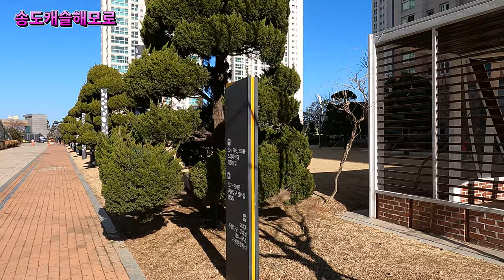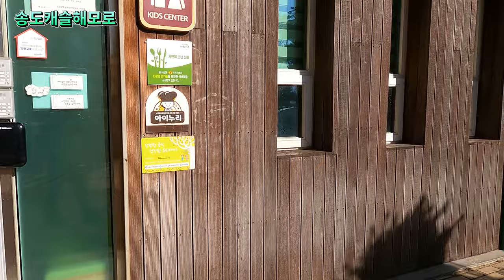송도세브란스병원 품은 송도캐슬해모로/바이오인력센터/연세대국제캠퍼스/아파트 소개/부동산 분석/송도 부동산/송도 아파트/Songdo International City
안녕하세요!!!
이번 영상은 연세대국제캠퍼스 송도세브란스병원 바이오인력양성센터 를 품고 있는 송도캐슬해모로 단지 소개 영상입니다.
13개동의 대단지이며 입주 10년차인 쾌적한 아파트입니다.
시세는 국민평형 기준으로 6억 중반에서 7억 중반으로 거래되는 것으로 나와 있습니다.
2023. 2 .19(일) 3:20 오전
날씨 : 맑음
온도 : 5℃

hello!!!
This video is an introduction to Songdo Castle Haemoro Complex, which has Yonsei University International Campus, Songdo Severance Hospital, and Bio Human Resources Training Center.
It is a large complex of 13 buildings, and it is a pleasant apartment that has been occupied for 10 years.
The market price is listed as trading in the mid-600 million to mid-700 million range based on the national equilibrium.
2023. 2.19 (Sun) 3:20 AM
Weather: Sunny
Temperature: 5℃